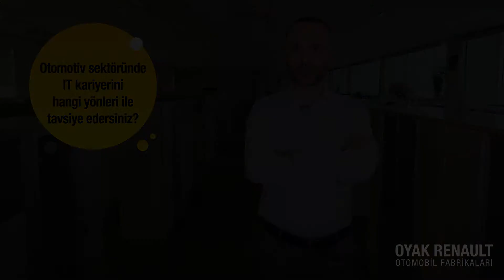Bilgi Sistemleri Direktörlüğü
Bilgi Sistemleri Direktörlüğümüz sizden gelen soruları yanıtladı.